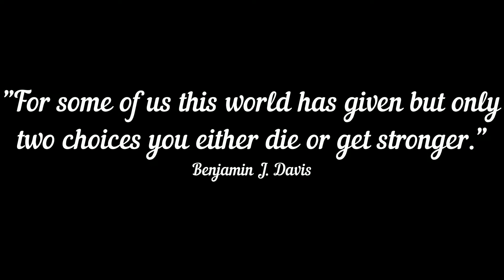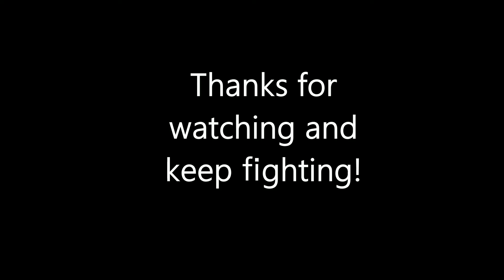Beast Shoulder Workout Routine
It takes plenty of hard work to win a championship but I'm willing to pay the price!